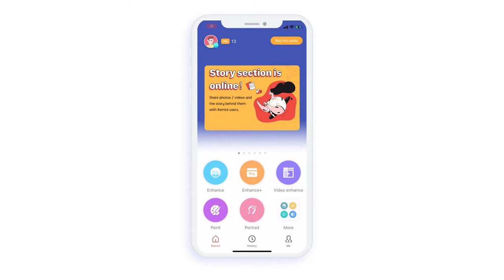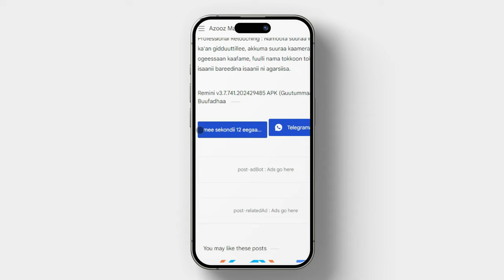Appii fotoo Qulquleesu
Remini: Appiin kun fotoo isini qulqulleessa